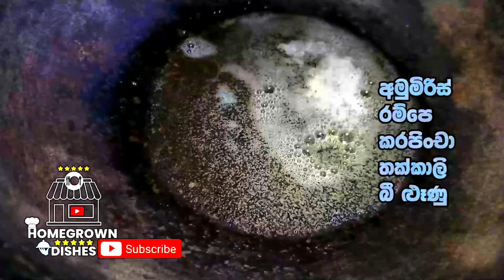මුරුංගා කොළ මේ විදිහට හදලා කාලා බලන්න | Murunga Kola Recipe